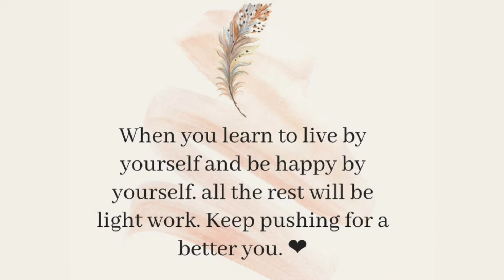QUOTES & AFFIRMATIONS #3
RECAP FROM MY INSTAGRAM QUOTES & AFFIRMATIONS POST.
YOUR GOING TO EXPERIENCE A LOT OF THINGS IN LIFE. USE YOUR PAIN TO INSPIRE NOT ONLY FOR YOURSELF BUT OTHERS IN THE MIDST OF YOUR STORM. THE STRUGGLE CAN ONLY LAST FOR SO LONG. A BREAKTHROUGH IS COMING.

THESE QUOTES & AFFIRMATIONS VIDEOS WILL BE POSTED ON MONDAYS. BUT DON'T HOLD ME TO IT. 😉 LIFE ALWAYS HAVE IT'S WAY OF CHANGING THINGS.

LIKE TO SEE MORE QUOTES AND AFFIRMATIONS

LIKE TO HELP MY CHANNEL OUT| BUY SOME MERCH FROM
I LOVE US ENOUGH TO LET YOU GO 💖

A Black Women Diary Podcast